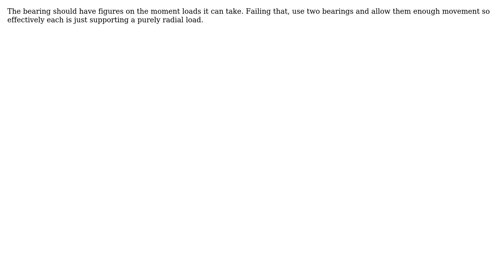Engineering: Could linear bearings bear axial load?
With thanks & praise to God, and with thanks to the many people who have made this project possible! You are responsible for your own actions.